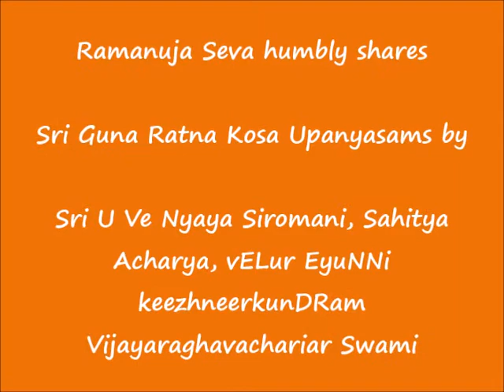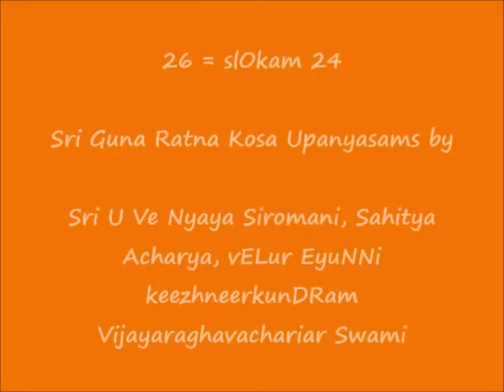26 = slOkam 24 = ஸ்ரீ குணரத்ன கோஶ (Sri Guna Ratna Kosa) upanyAsams